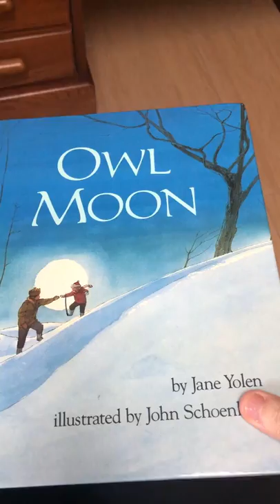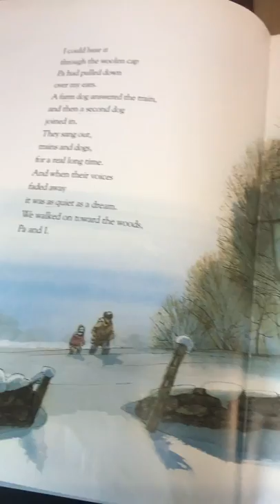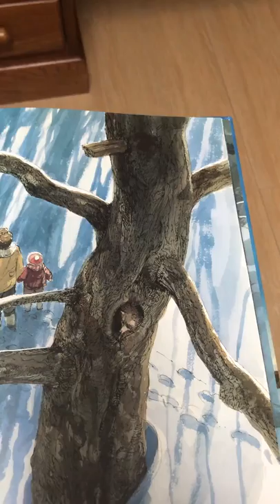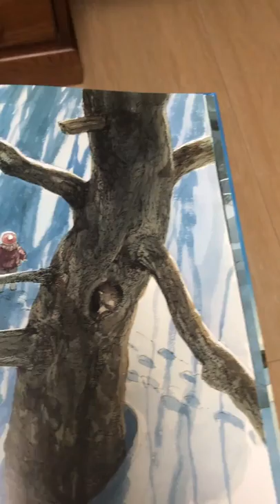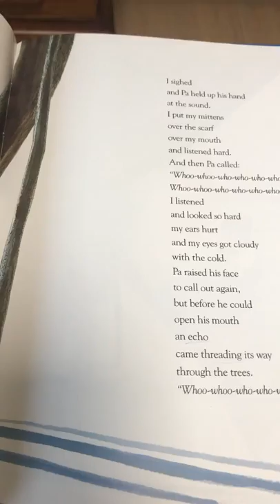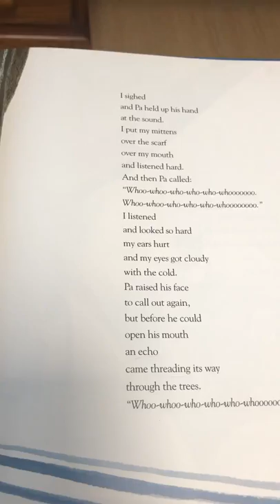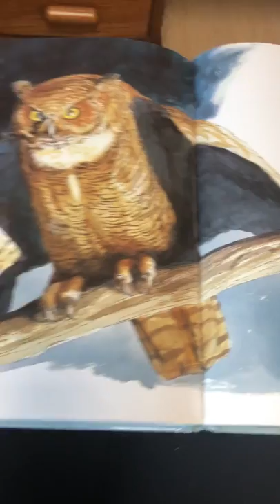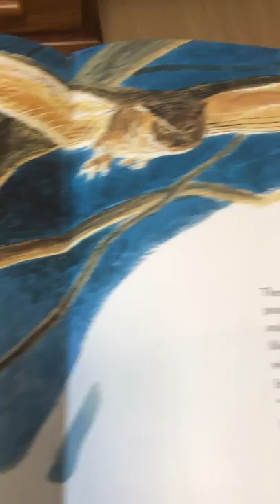Spangler Read Across America Day: 3rd Grade Ms. Cadorin Read Aloud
To celebrate Read Across America Week, please join us in listening to one of Ms. Cadorin's favorite books!

Owl Moon by Jane Yolen Read aloud by Ms. Cadorin.